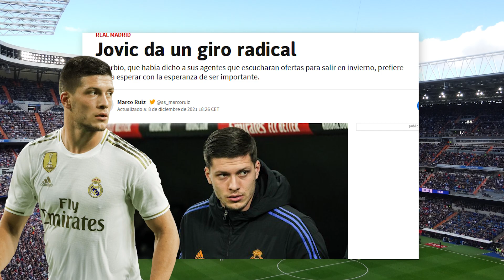¡Giro de 180º! | Jovic DA LA ORDEN a sus agentes que NADIE esperaba hace un mes